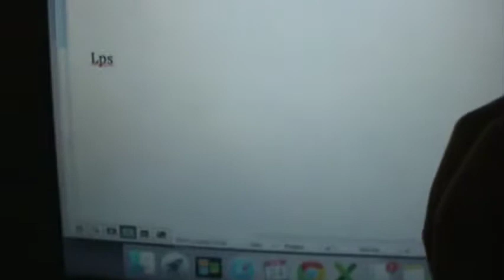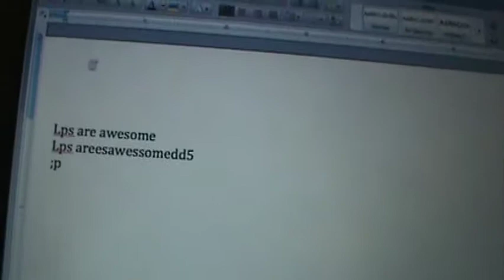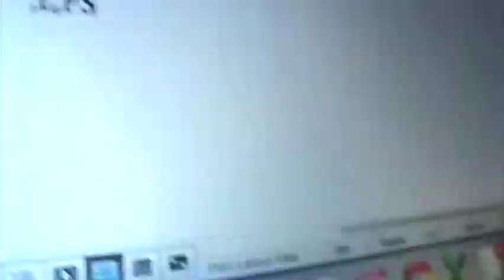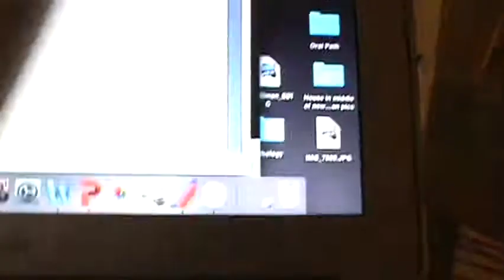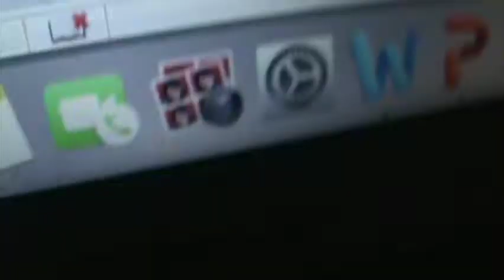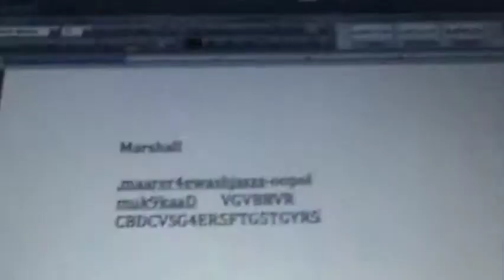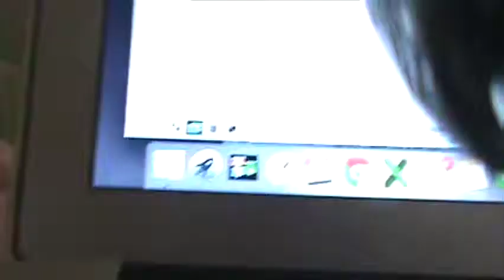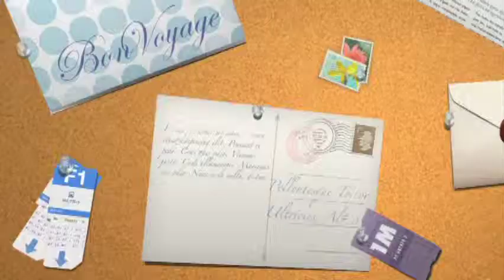LPS-- Hello from Boston! Vlog #3 (Pottery, Ice Cream, and Keyboards)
The third vlog has a crazy Keyboard Challenge, Nom Nom Nom in the car, pottery, and more! And a special guest joins us for the Keyboard Challenge!

WARNING: CRAZINESS IN EVERY VLOG. WATCH AT YOUR OWN RISK. xD